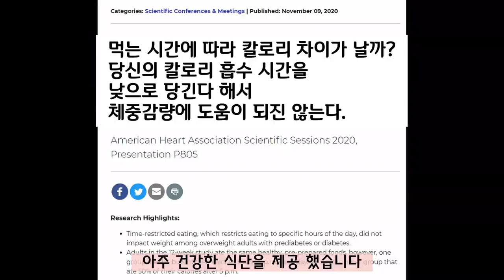저녁을 일찍먹는 사람vs 늦게먹는 사람 누가 더 날씬할까? 다이어트, 체중감량 건강하게 하는 방법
이동환TV 소통밴드 '건행모'에서는 유튜브에서 못했던 이야기들을 나누겠습니다^^  아래 링크를 클릭하셔서 '건행모' 밴드로 들어오세요^^
더 많은 소통으로, 더 건강하고 더 행복한 여러분이 되시길 바랍니다.  감사합니다^^